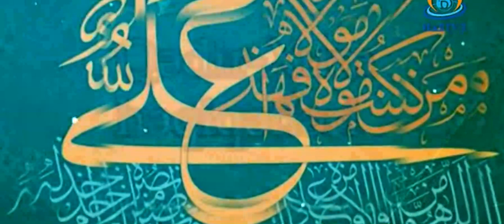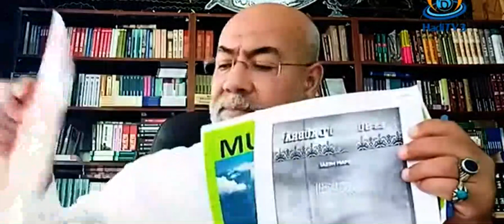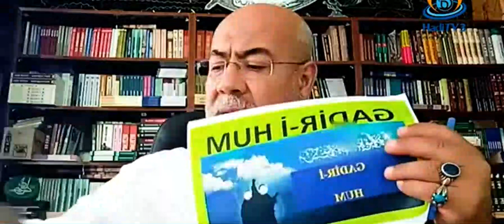11-GADİR-İ HUM HAKİKATLERİ! (Hz. Peygamberin Gadir-i Hum Hutbesi-1)